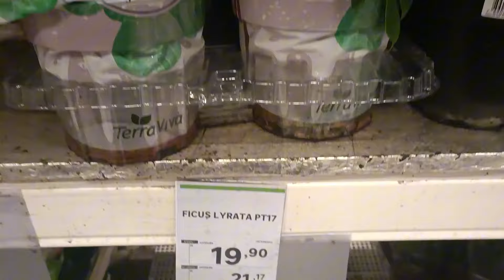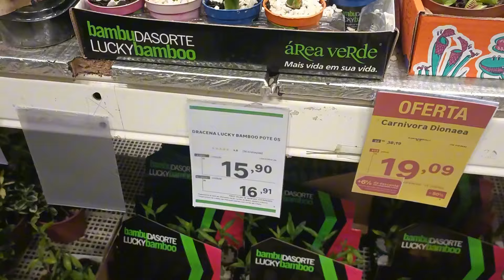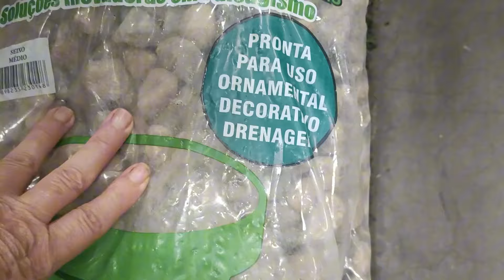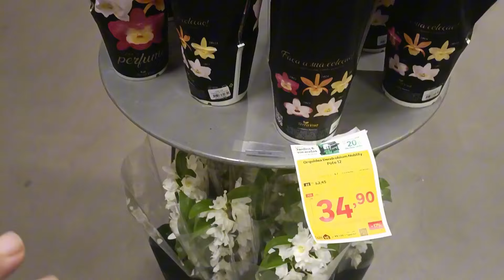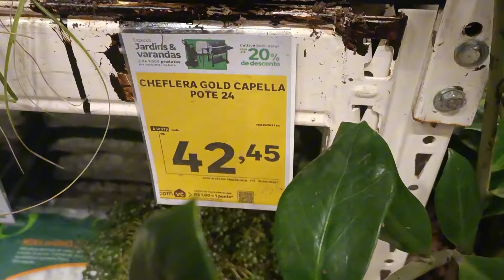PLANTAS NO LEYROI MERLIN SÃO BERNARDO DO CAMPO ORQUÍDEAS+ROSAS DO DESERTO 18,90+ MUITO MAIS OFERTAS